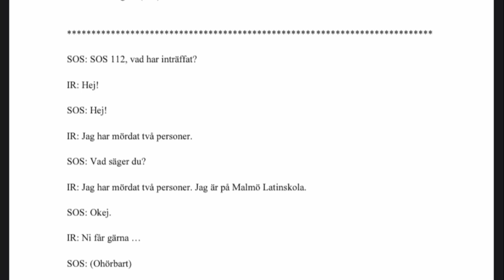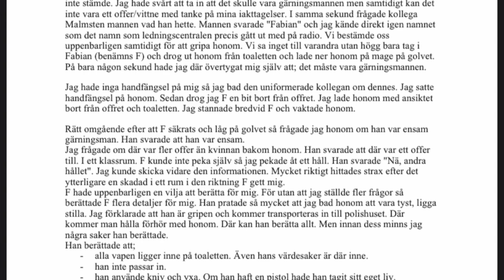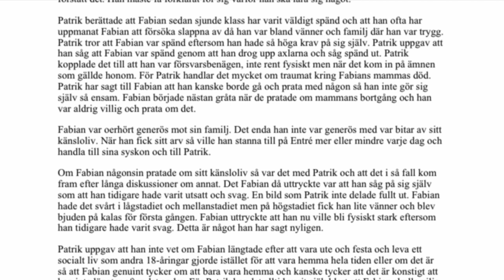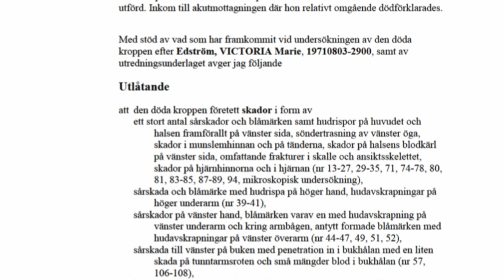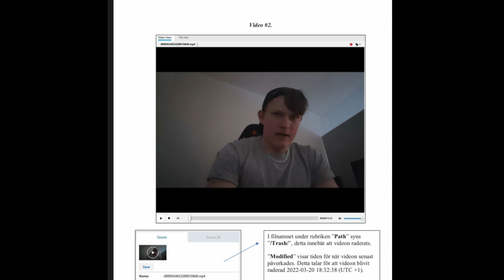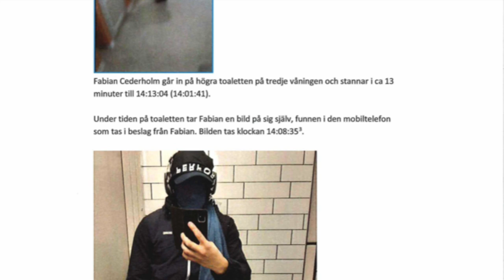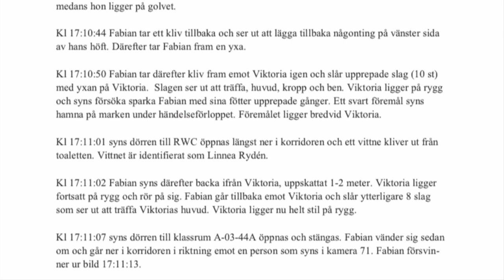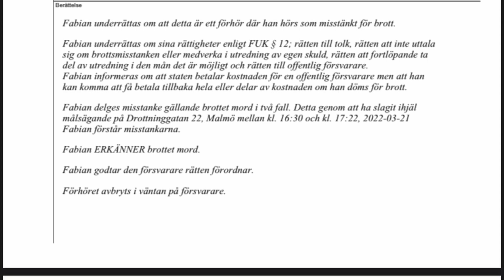DEN SJUKA SKOLATTACKEN PÅ MALMÖ LATIN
Vad tycker ni utan bakgrundsmusiken?